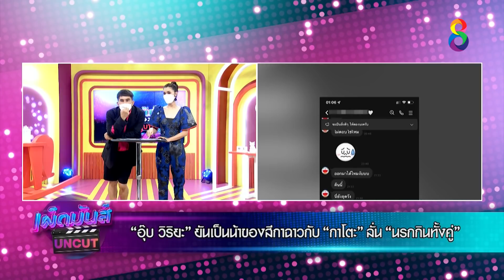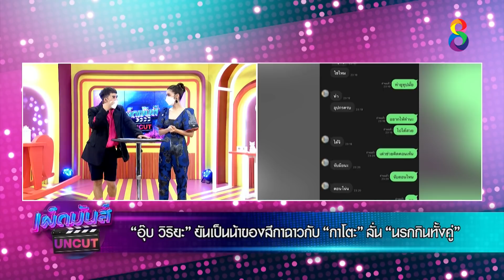“อุ๊บ วิริยะ” ยันเป็นน้าของสีกาฉาวกับ “กาโตะ” ลั่น “นรกกินทั้งคู่” | เผ็ดมันส์บันเทิง | ช่อง8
🔴 “อุ๊บ วิริยะ” ยันเป็นน้าของสีกาฉาวกับ “กาโตะ” ลั่น “นรกกินทั้งคู่”
📺 เผ็ดมันส์บันเทิง จ-ศ เวลา 11.10 น.
และ อาทิตย์ 10.10 น. ทาง